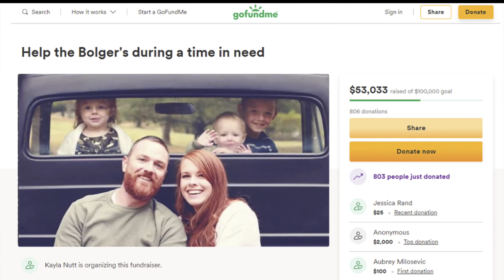Four family members die in Winterset tornado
Home was one of several hit when tornado tore through Winterset community